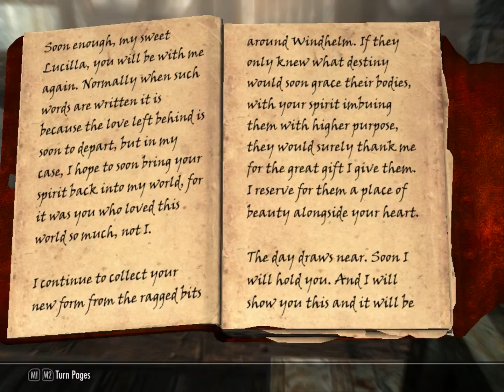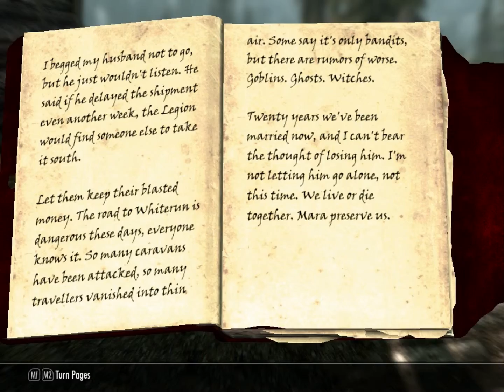The Adventures of Deantheecat Skyrim Part 52